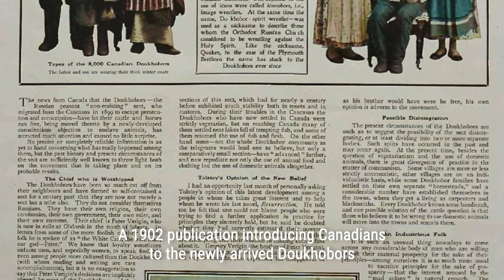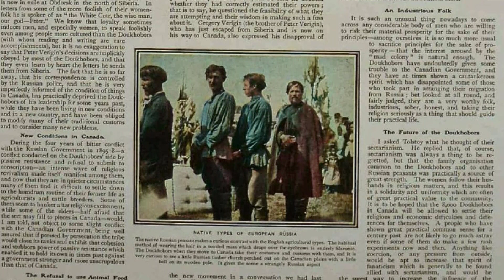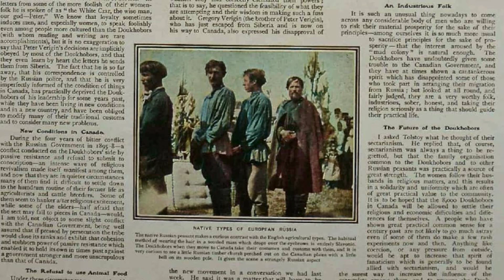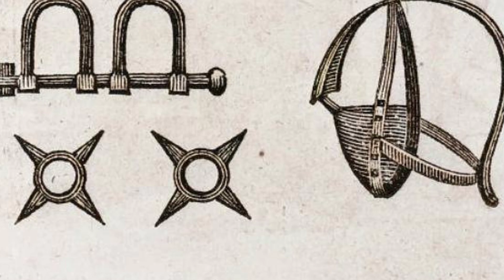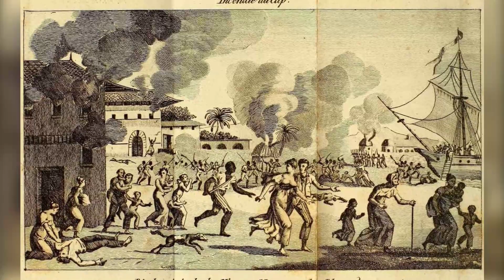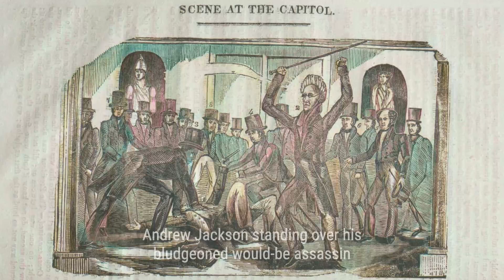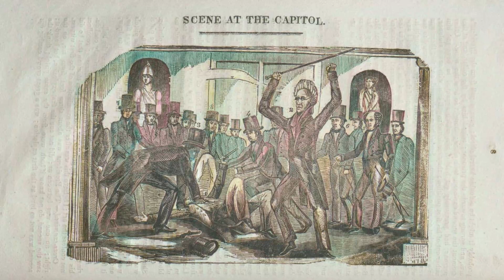Fascinating Historical Facts: Unveiling Untold Stories | Vivid History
Welcome to Vivid History! Bring you vivid and fascinating historical stories through colorized photos. Discover the hidden stories that history books often overlook. From the Mongols' shocking victory celebration to the unexpected terror caused by a Russian Christian nudist sect in Canada, delve into forty intriguing historical facts that will leave you astounded. Explore the lesser-known details that shaped our world and gain a deeper understanding of the complexities of the past.